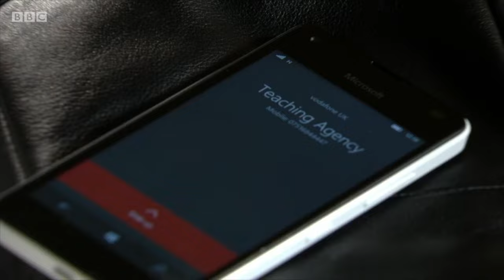Michelle and Preston #6 | Michelle Starts To Have Doubts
When Michelle (Jenna Russell) gets rejected for the teaching job she applied for, she begins to get cold feet about her future with Preston (Martin Anzor).

EastEnders